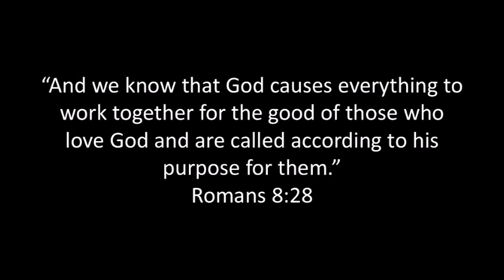Stuck In Space: Video Devotional By Dr. Rick Mandl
What’s your response when you come up against situations that you didn’t anticipate or ask for? What do you do at those times when you feel stuck? Pastor Rick reminds us of the promise of Romans 8:28 and encourages us to learn a lesson from the two astronauts who have found themselves stuck on the International Space Station.